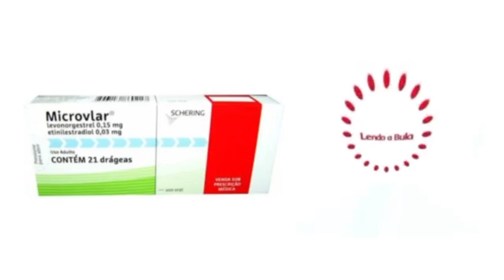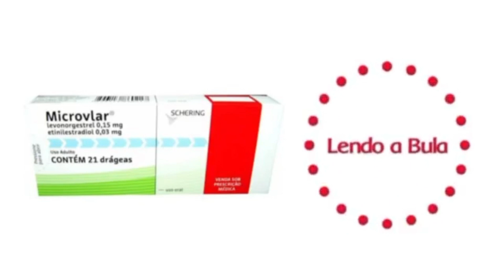Microvlar, O QUE DEVO FAZER QUANDO EU ME ESQUECER DE USAR ESTE MEDICAMENTO?